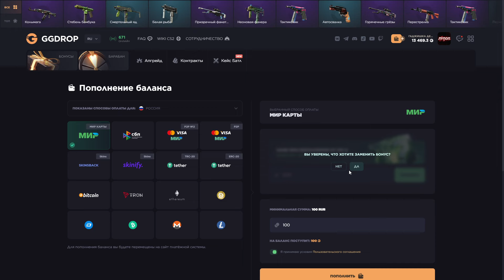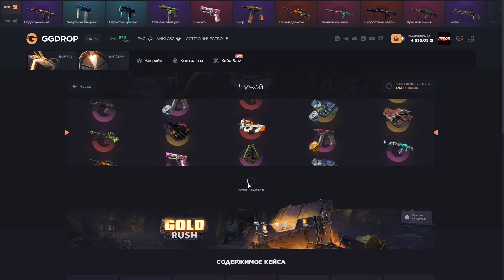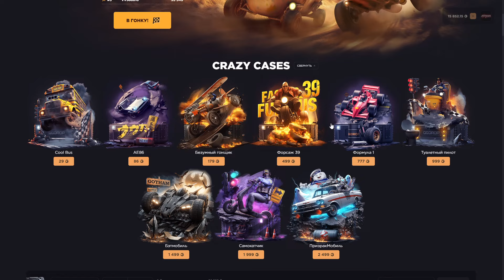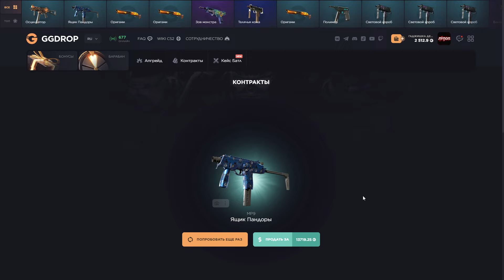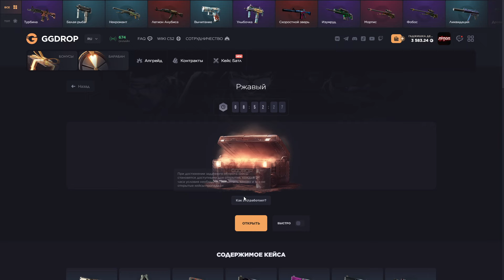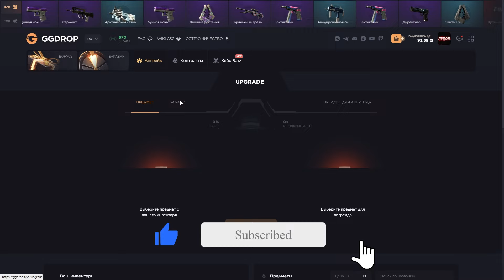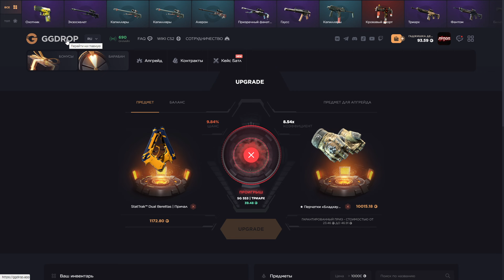ПОЛНОСТЬЮ ПРОВЕРИЛ КЕЙС ЗА 6К НА 200 ТЫСЯЧ ?!🔥 ГГ ДРОП С 10К 🔥 GGDROP ?! ЭТО ВАМ НЕ CASE BATTLE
Хочешь просто зачилить,поиграть пати?

ggdrop
ggdrop проверка
ггдроп проверка
гг дроп
gg drop
бесплатный нож